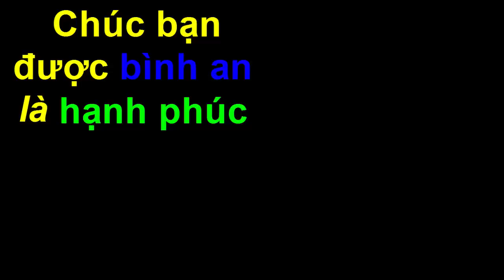Hướng Dẫn Chế, Lắp Dàn Nóng Giải Nhiệt Nước Hiệu Suất Cao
Đăng ký Miễn Phí tại đây Hướng dẫn cách chế, lắp dàn nóng giải nhiệt bằng nước cho các loại máy làm lạnh. Ở video này đstv hướng dẫn các bạn cách lắp dàn nóng nước cho máy làm kem cứng, điều quan trọng khi lắp bạn hãy cho đầu gas vào phía trên và ra phin lọc và cáp phun ở phía dưới, còn nước làm mát thì đi ngược lại với gas là từ dưới lên. Khi lắp dàn nóng và phin lọc bạn chú ý luôn để một độ nghiêng nhất định về phía cáp phun, mục đích làm cho lượng gas hóa lỏng được dồn hết về đầu cáp phun là được.
ĐSTV sẽ giúp bạn học nghề điện lạnh miễn phí cho đến khi bạn tự sửa tủ lạnh , tủ kem, tủ đông hay lắp đặt các thiết bị làm lạnh khác...Cảm ơn bạn đã theo dõi đstv hướng dẫn, và vì đstv muốn giúp bạn thành nghề, và cũng thích_chế đồ nữa, nếu bạn cũng cùng sở thích thì mời bạn nhấn ĐĂNG KÝ kênh này để nhận được những video mới nhất về điện lạnh bạn nhé!

Lời cuối “đời sống thú vị” xin chân thành cảm ơn bạn vì tất cả! Chúc bạn cùng gia đình được bình an là hạnh phúc!